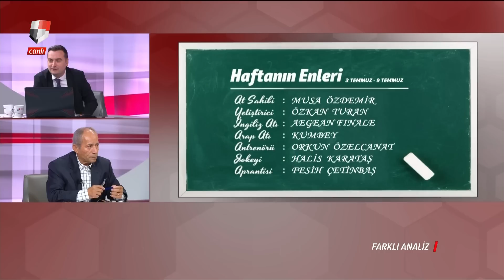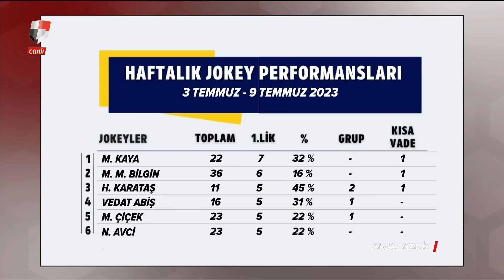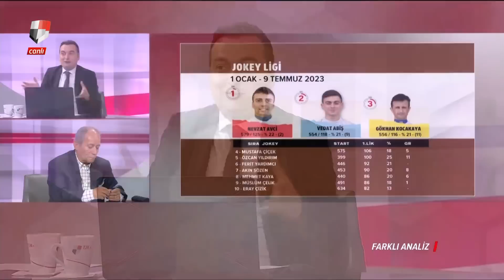Farklı Analiz (10/07/2023)